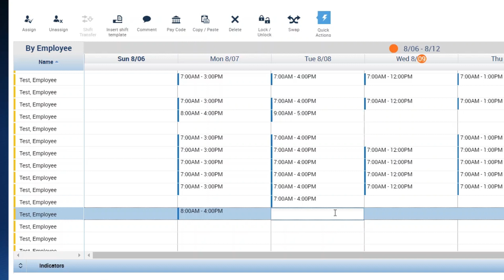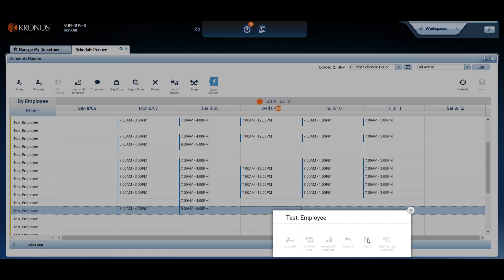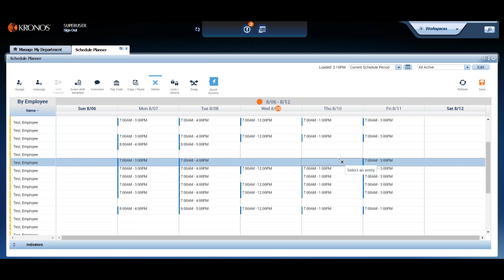IMPROV Learning - Adding and Deleting Shifts in Kronos Version 8.0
A short video on the process of adding and editing an employee schedule in Kronos Version 8.0. The basic processes we will address in the below video are:

1. Adding a shift via in cell editing
2. Adding a shift using copy and paste
3. Deleting a shift from an Employee Scheduler.

Are Gaps in Training Wrecking Your ROI?
It's a simple equation: Well-trained people work smarter, stay longer, and improve outcomes.

Explore WFC Training, designed for the way you actually work.
- Workforce Central training for UKG Admins and Managers
- Short, relevant lessons led by seasoned WFC experts
- Real world, job-based teaching & troubleshooting
- Engaged, accessible instructors
- Relevant job aids & resources
- Full access to the Super Guru Community
- 100% money-back guarantee